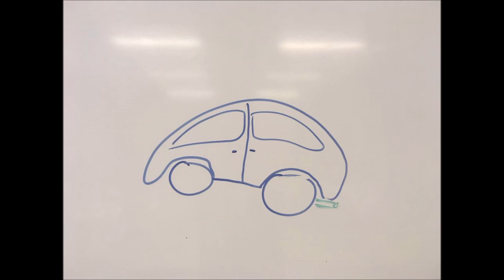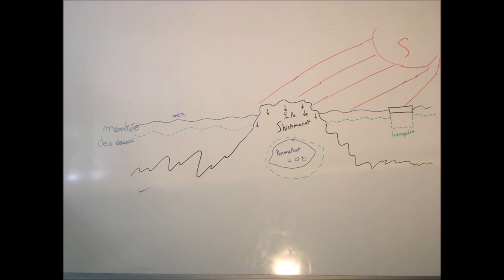Le réchauffement climatique - InterCycles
Causes et exemples du réchauffement climatique en France et dans le monde.